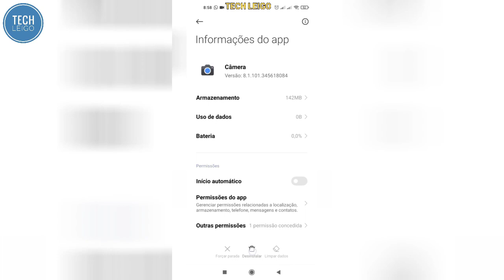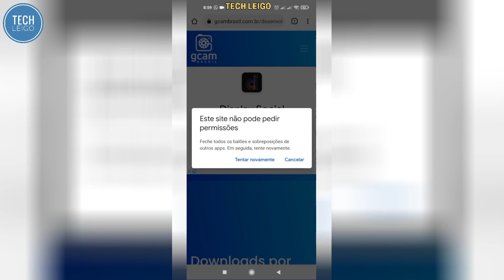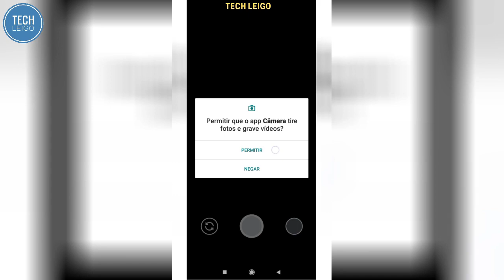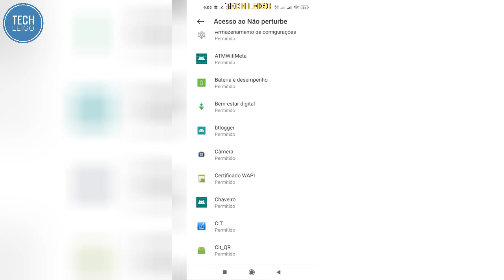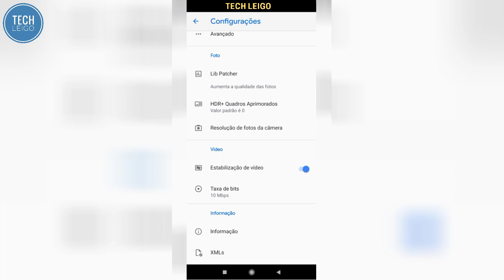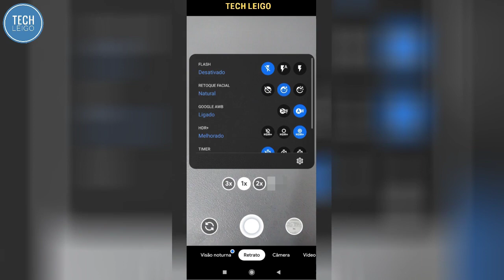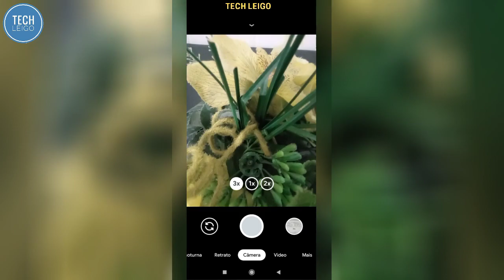Redmi Note 9 - Instalação e Configuração da GCAM Nikita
Nesse vídeo você vai aprender a desinstalar, baixar, instalar e configurar a GCAM Nikita 7.4 no seu Redmi Note 9. Assista o vídeo até o final para conseguir tirar o melhor proveito das configurações dessa GCAM que é uma das melhores.

Link com a versão final e estável mostrada no vídeo para download abaixo.

*Ao tirar uma foto o aparelho vai levar uns segundos processando a imagem. Durante esse processo é normal um pouco de lentidão no aplicativo.

**Não consegui encontrar XML para essa GCam no Redmi Note 9, então resta ir de acordo com o vídeo e com seus testes pessoais.